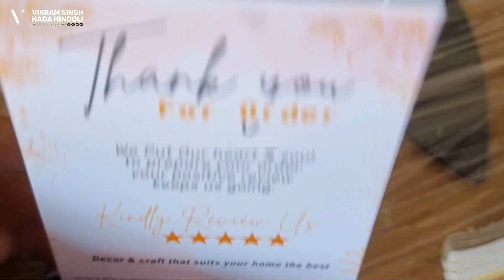Wooden Wall Hanging for House Decor Item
MEDIA HANDLES 》》

Artvibes Running Horse Decorative Wooden Wall Hanging for House Decor Item (WH_3413N) (6.5 inch X 11.5 inch, Multicolor)

Leave your guests mesmerized as you change the look of your room with eye-catchy art prints. These frame decor items come in a variety of themes and sizes that you can choose from. Designed using quality digital printing technology to satisfy your aesthetic taste, we use only premium quality Digital Print that is Eco-friendly. This MDF wooden frame poster is perfect wall decoration art pieces for living room, bedroom, kitchen, dining room, hotel, cafe, bar etc. These designs add an imperial look to your walls and boast of charm. Special series of high. definition prints is designed in a very extraordinary way by using a quality of eye popping colors which puts a very attracting reflection towards it. This wall decor piece will definitely create the right home accent you want, brighten up your space and impress your guests. For more beautiful and elegant wall arts, visit our storefront 'ARTVIBES'

Hashtags 》》